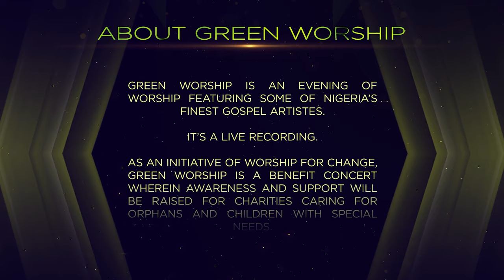In the morning / Jesus Jesus medley - Wale Adenuga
Recorded live at the Green Worship 2.0 benefit concert which held at The Fountain of Life church. Produced by Olaolu Lawal

Green Worship is an initiative of Worship for Change. Proceeds from this recording will be donated to indigent children, orphans and children with special needs cared for by Mission Enablers, Joy in Africa (Asaba) and The Pison Centre (Ikorodu).